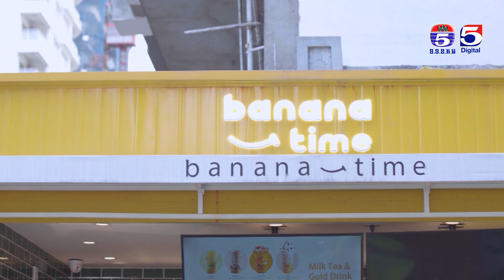រឿង កំណួចបេះដូង ភាគ ២៣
TV5 Cambodia
Follow us now